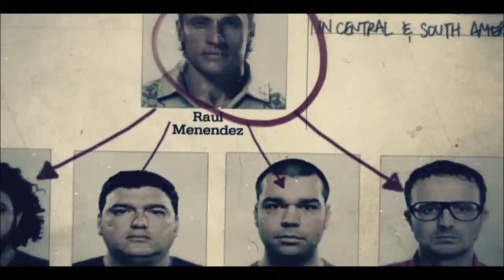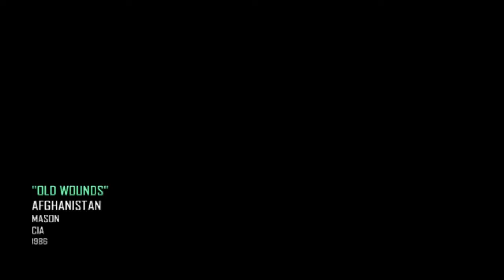Let's Play - Black Ops 2 - Ep4 -Old Wounds Ep1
Hey guys here we have the Old Wounds mission where  you are with Wood's and the Chinese in the desert